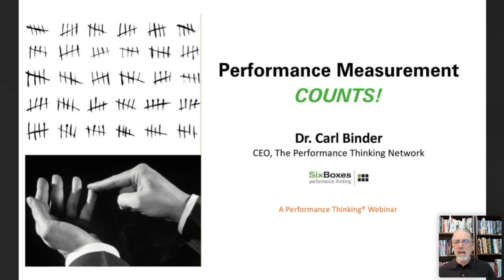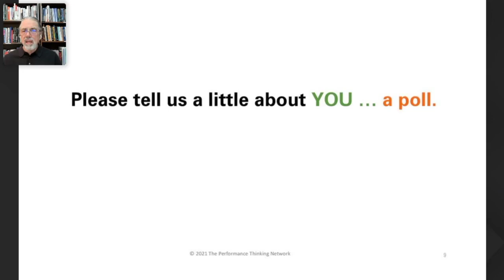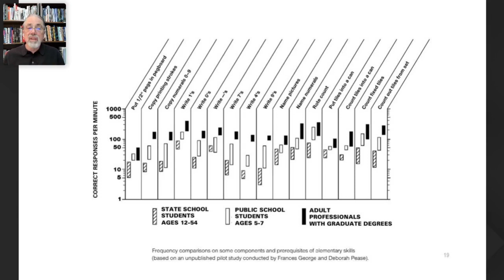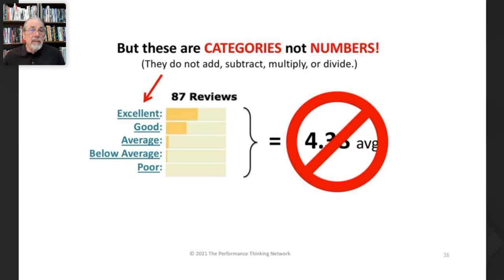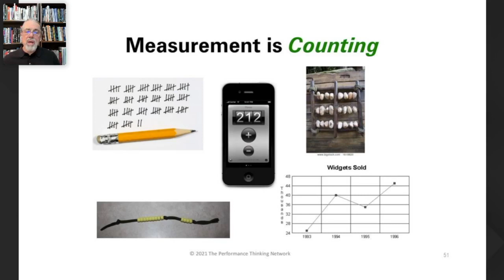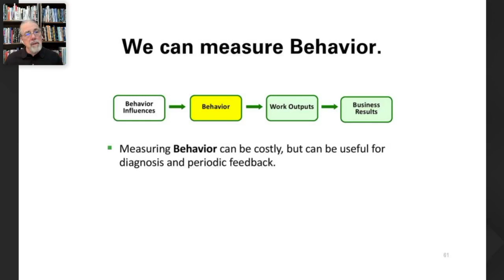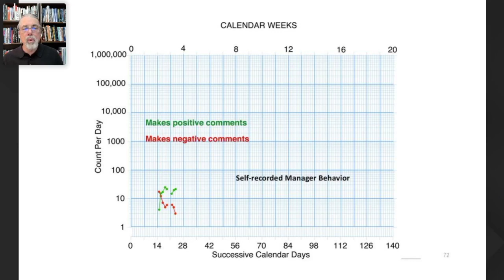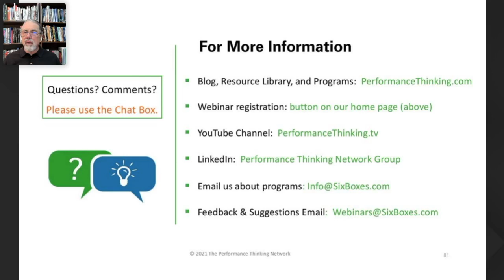Performance Measurement COUNTS!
Dr. Binder presents insights about performance measurement, debunks some common practices, and presents a pragmatic alternative for identifying what to measure. Following are links to the downloads from the webinar:

Binder, C. (2001). Measurement: A Few Important Ideas

Binder, C. (2009). Measurement, Evaluation, and Research: Feedback for Decision-Making

And here is our main Programs and Services page, with links to details